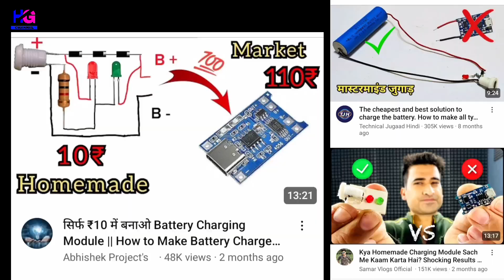बैटरी चार्जिंग मॉड्यूल बनाए || How to make universal battery charger || Fast charging module making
Guys, today I am going to expose a project which is currently spreading all over YouTube.

I am sure you must have also seen my video, I am talking about Lithium Battery Charger Trick.

As it is said in the video that the battery can be charged without using the TP4056 model, is this possible?

{ Product Link }

Apne bhai ko Follow Karna :-